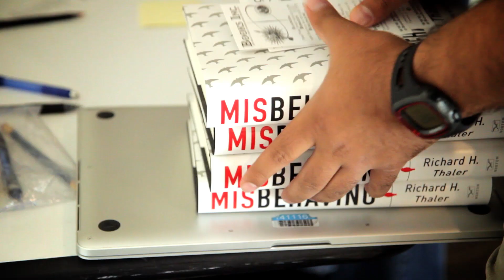Misbehaving: The Making of Behavioral Economics | Richard Thaler | Talks at Google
Richard Thaler, in conversation with Hal Varian, Google's Chief Economist

Richard Thaler, co-author of Nudge, will discuss his new book, Misbehaving: The Making of Behavioral Economics. In this book, he couples recent discoveries in psychology with a practical understanding of incentives and market behavior to tell us how to make smarter decisions in an increasingly mystifying world. He reveals how behavioral economic analysis opens up new ways to look at everything from household finance to assigning faculty offices in a new building, to TV game shows, the NFL draft, and businesses like Uber. Bonus: “antic stories of [his] spirited battles with the bastions of traditional economic thinking”.
Dr. Thaler is an American economist and the Ralph and Dorothy Keller Distinguished Service Professor of Behavioral Science and Economics at the University of Chicago Booth School of Business. His previous books have sold millions more copies than yours or mine.